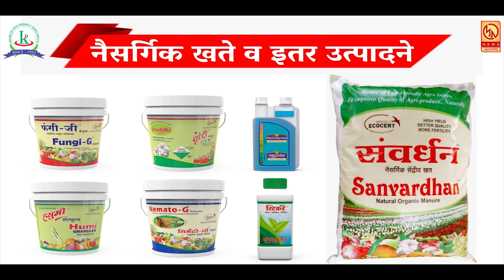पुसेसावळीत पोस्को गुन्ह्यातील आरोपी फिरतोय खुलेआम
पुसेसावळीत पोस्को गुन्ह्यातील आरोपी फिरतोय खुलेआम  ...  रोजच्या ताज्या बातम्या पाहण्यासाठी आजच लाईक करा शेअर करा आणि सबस्क्राईब करा फक्त मुक्तागिरी न्यूज ... बेल आयकॉनवर क्लिक करायला विसरु नका ... प्रतिनिधी - स्वप्नील गव्हाळे सातारा ..